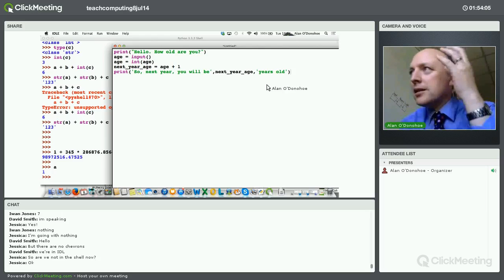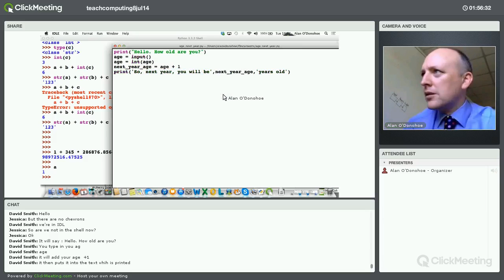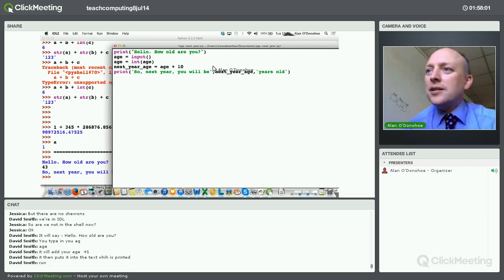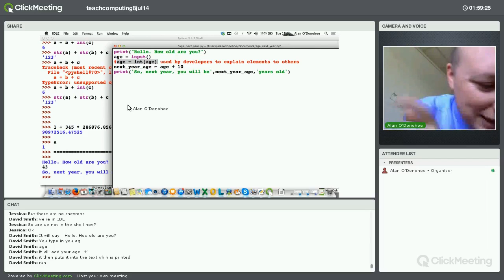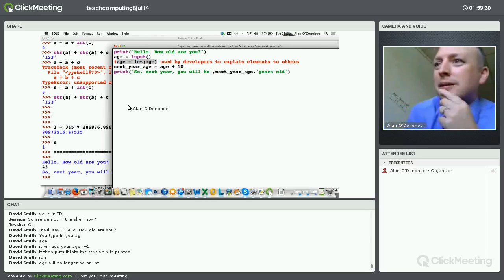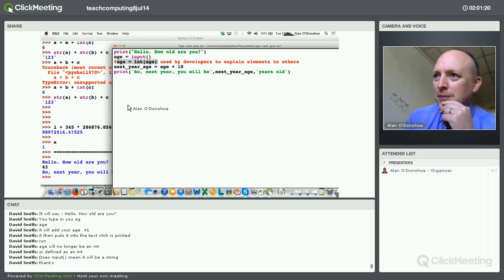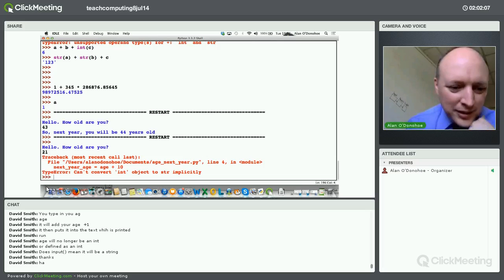Teach Computing Online Extract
This is an extract from one of the Teach Computing GCSE Online seminars to give an idea of what to expect. The sessions are interactive with opportunities for participants to suggest and discuss possible answers.